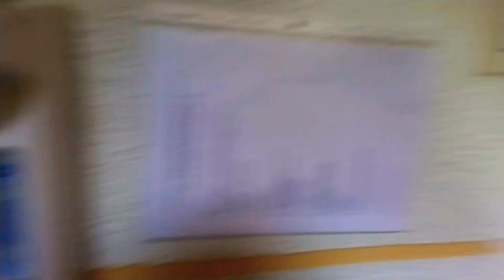Ebrach,Bamberg, УКРАИНЦЫ ЖИЛЬЕ ДЛЯ БЕЖЕНЦЕВ В ГЕРМАНИИ из Украины. Его квартира жильё Бавария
ЖИЛЬЕ ДЛЯ БЕЖЕНЦЕВ В ГЕРМАНИИ из Украины.
Ebrach крайс район BAMBERG .УКРАИНСКИЙ БЕЖЕНЕЦ .Как живёт беженец Германии из Украины. Его квартира жильё Бавария. 2021
ГОРОД В БАВАРИИ РАЙОН БАМБЕРГ . САМЫЙ ОТДАЛЕННЫЙ ГОРОД В ОКРУГЕ БАМБЕРГ. САМОЕ ПЛОХОЕ МЕСТО . ХУЖЕ НЕТ В КРАЙС РАЙОН БАМБЕРГ. ЭТО МОЯ 3 ТРЕТЬЯ КВАРТИРА В КРАЙС РАЙОН БАМБЕРГ.  ОЧЕНЬ ДОРОГОЙ БИЛЕТ НА АВТОБУС .САМЫЙ ДОРОГОЙ БИЛЕТ  7 ЕВРО ПРИМЕРНО СТОИТ ? . 1 ОДИН АВТОБУС В ЧАС МАРШРУТЕ . ЕХАТЬ 50 МИНУТ ОТ БАМБЕРГ . ПОСЕЛЯЮТ ТОЛЬКО НАКАЗАННЫЕ , СТОИТ НА ГРАНИЦЕ РАЙОН КРАЙС БАМБЕРГ. ПЛОХОЕ МЕСТО . ПОЕЗДА НЕТ .